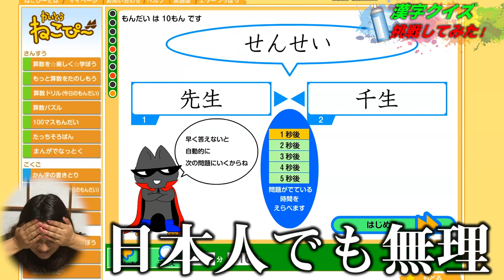外国人が小学校2年生の漢字クイズしてみたら爆笑の嵐www